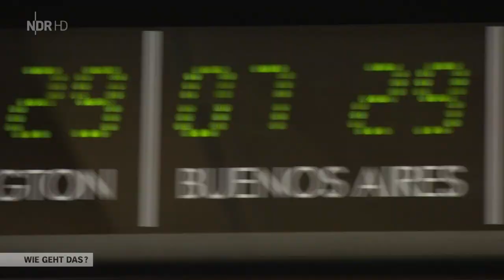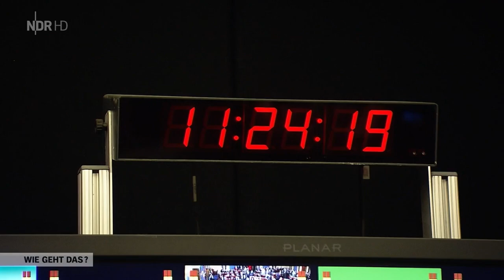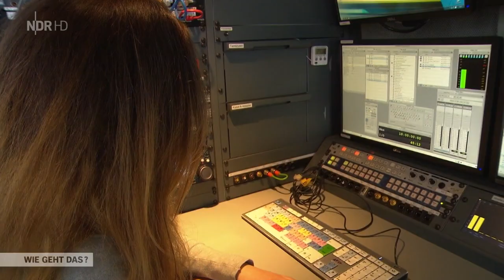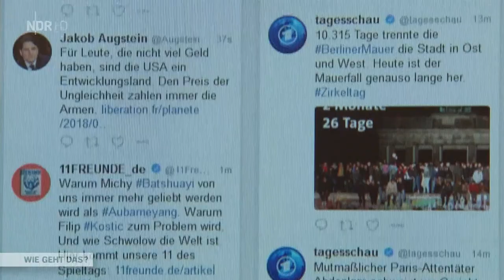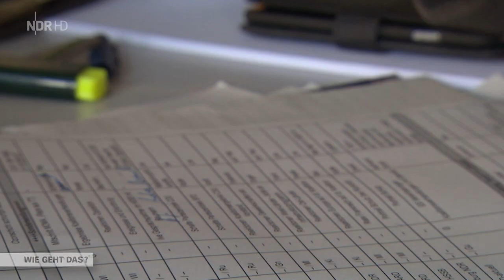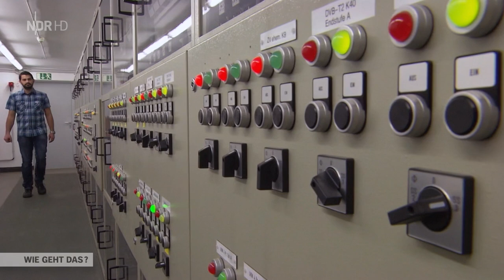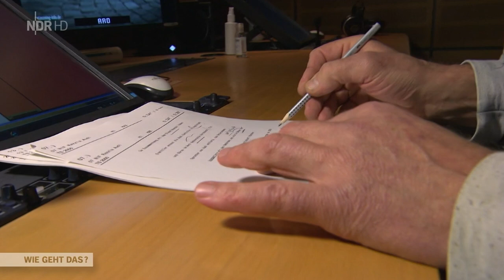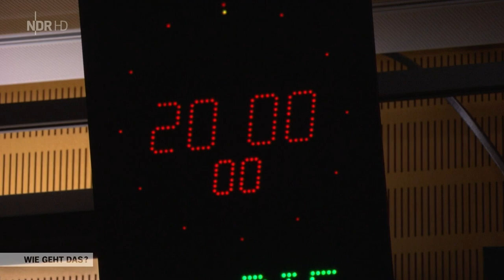Hinter den Kulissen der tagesschau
Die Tagesschau um 20 Uhr ist mit elf Millionen Zuschauern die meistgesehene Sendung im deutschen Fernsehen. 15 Minuten, die die Welt bedeuten, das ist die große Herausforderung für die 300-köpfige Redaktion. Gemeinsam für Das Erste, den Nachrichtenkanal tagesschau24, online bei tagesschau.de, in der App und im Teletext werden Nachrichten 24/7 im Schichtbetrieb aufbereitet.

Hinweis:
01:43 Die erste tagesschau ging nicht in dem gezeigten Bunker auf Sendung, der heute noch steht. Sie entstand in einem benachbarten Bunker-Gebäude, welches auf dem historischen Material zu sehen ist und heute nicht mehr existiert.